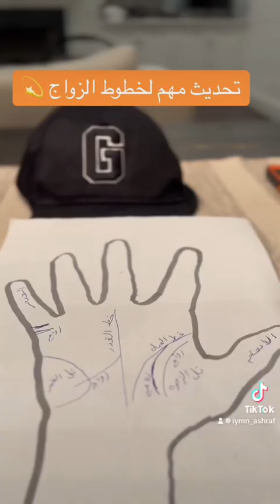‏تحديث مهم لخطوط الزواج